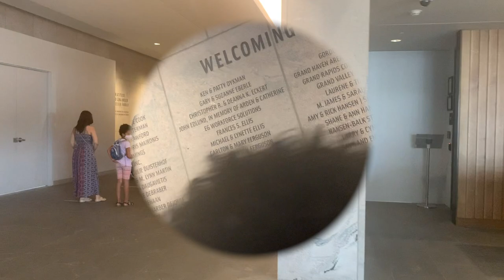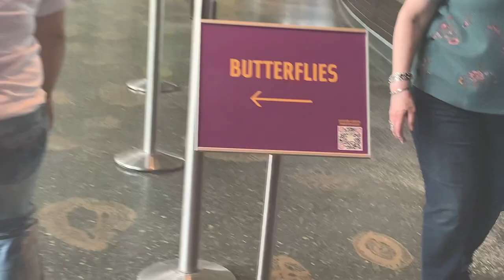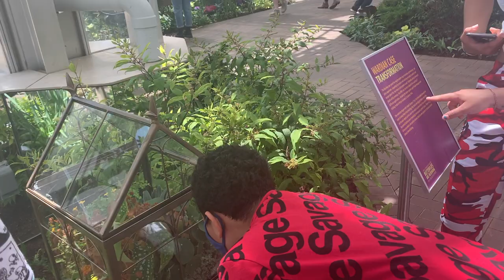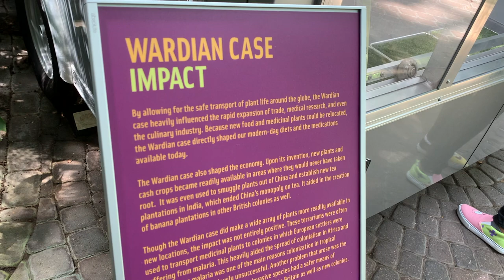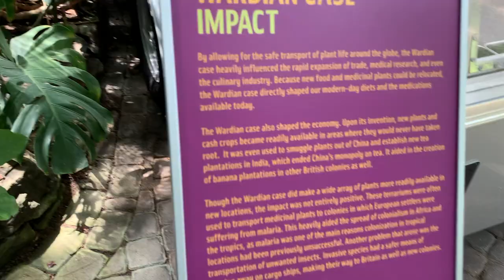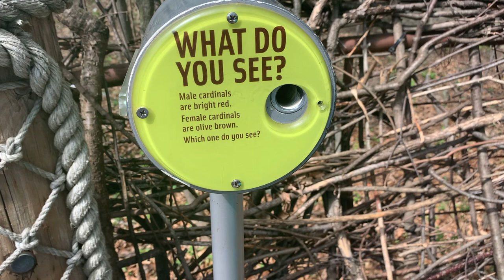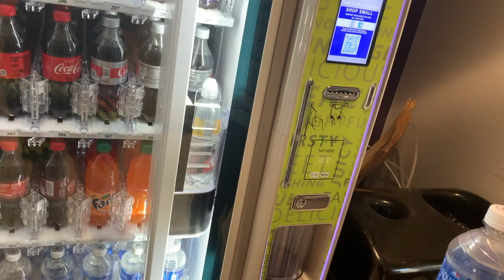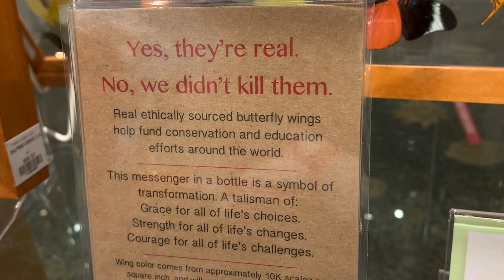BIGGEST BUTTERFLY GARDEN IN MICHIGAN! (Frederick Meijer Garden)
Millie's Candle/Wax Business